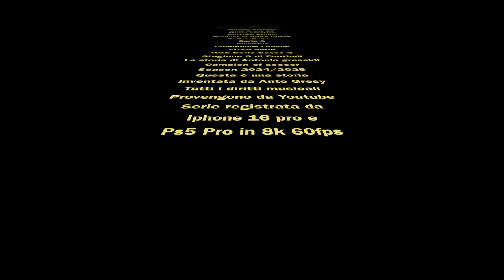FC25 Carriera Giocatore | EuroGoal in Nazionale [EP04 4k 60fps HDR]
Faccio un EuroGoal assurdo con la nazionale!

Editing